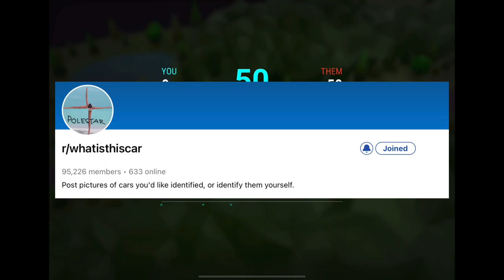Everything You NEED TO KNOW about the NEW Update Teaser Trailer! (Top Drives)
We also have a discord server if you would like to join and speak with me and other td players plus have the chance to join in my vids and card Collab updates